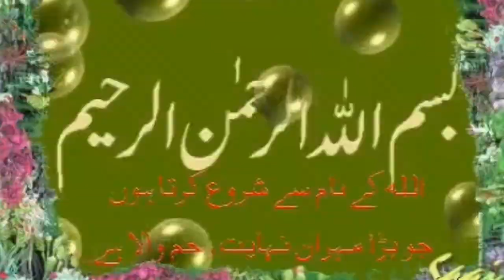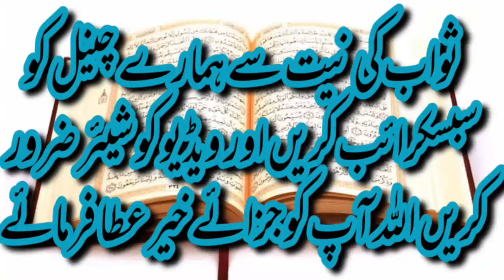manona dowan our un ki taqtan !! haji muhmmad yousaf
mazed koi maslah puchna ho to hamara is nambar pa rabta karan pakistan ka laya ya nambar  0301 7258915